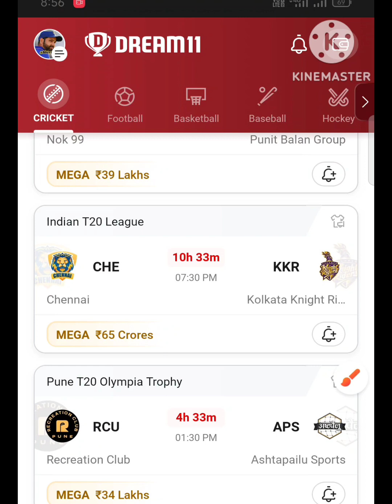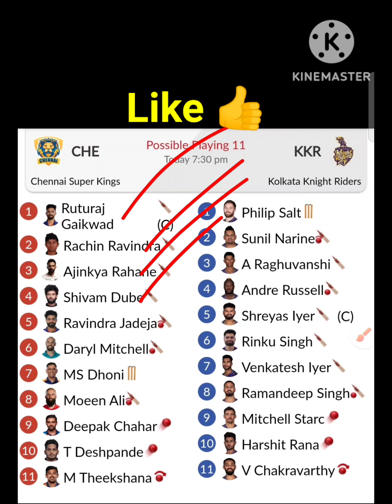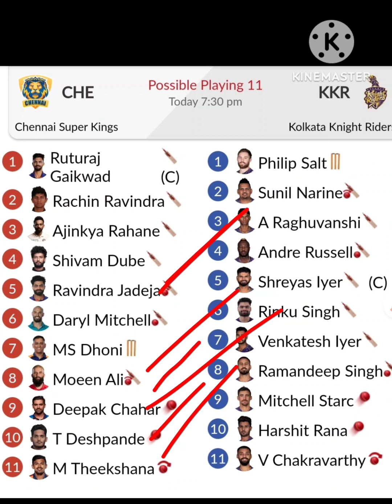CHE vs KKR Match Prediction Telugu | Chennai vs Kolkata dream 11 | dream 11 tips| ipl today match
CHE vs KKR Match Prediction Telugu | Chennai vs Kolkata dream 11  |
 che vs KKR match winner
csk vs KKR match winner
csk vs KKR match prediction
csk vs KKR dream 11 gl teams
csk vs KKR sl team
KKR vs che match analysis telugu
IPL